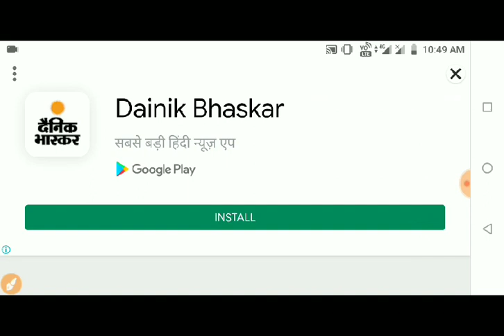REET NEWS TODAY🔴 Reet Exam latest news today🔴। REET 2021 news today। Reet update |REET New Exam Date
Reet exam date 2021,Vandana jadon psychology classes,रीट परीक्षा तिथि 2021,रीट के मॉडल पेपर, रीट परीक्षा 2021 कब होगी, Dheer Singh dhabai,Utkarsh classes jodhpur,upen yadav reet news today,Reet ka exam kab hoga latest news,upen yadav live,reet 2021 latest news,reet 2021 exam date,reet 2021 exam date latest news,reet 2021 motivation,reet 20 june ko hogi ya nahi,reet news today dheer singh dhabhai,reet news nirmal
2 Reet books 2nd level
3 Reet best books level 2
4 Reet best books level 1
5 Reet best classes amity distance learning
6 reet ki taiyari kaise kare
7 reet ke liye kya pdhe
8 रीट की तैयारी कैसे करे
9 रीट के लिए क्या पढ़े?
10 reet ki taiyari kaise karen
11 reet ki taiyari kaise kare 2021
12 reet ki taiyari kaise kare
13 reet ki taiyari kaise kare timetable
Etc. 👇
reet narula,
Gksubhashcharan